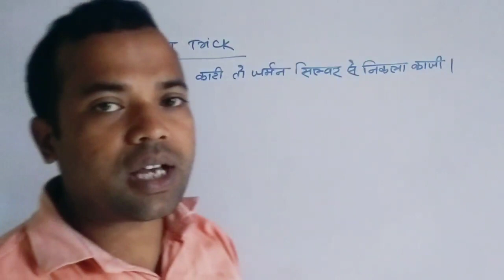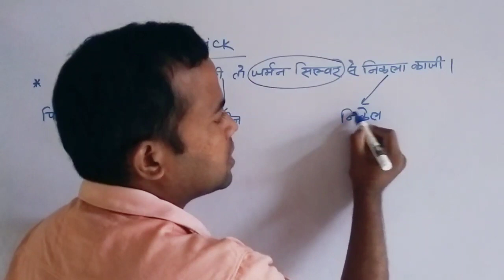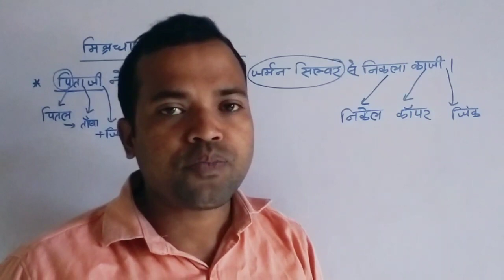मिश्रधातु का Trick| मिश्रधातु याद करने का Trick|gj gs| pital kis tataw se mil kr bna hai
मिश्रधातु का Trick| मिश्रधातु याद करने का Trick|What is alloy| pital kis tataw se mil kr bna hai|

Misradhatu yaad krne ka trick
How to remember misradhatu
misradhatu kise kahte hai
misradhatu
mixture
what is misradhatu
what is alloy
Class10th misradhatu
Class10th physics
Class10th chemistry
Class10th biology
Bihar Board
up board
jac board
cbse board
misradhatu yaad kaise kre in Hindi
pital kis ka misradhatu hai
soldar kis ka misradhatu hai
Jarman silver kis ka misradhatu hai
kansa kis ka misradhatu hai
mudra kis ka misradhatu hai